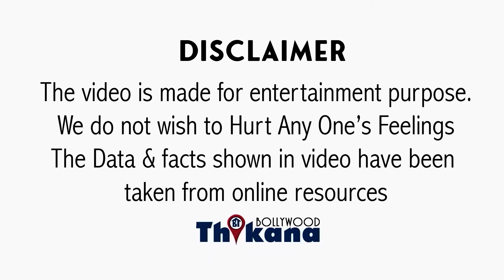Akshay, Salman & Ajay तो बदनाम है कम उम्र की Actress के साथ काम करने के Record तोडा Anil ने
BIG News | Akshay Salman & Ajay तो बदनाम है कम उम्र की Actress के साथ काम करने के Record तोडा Anil ने